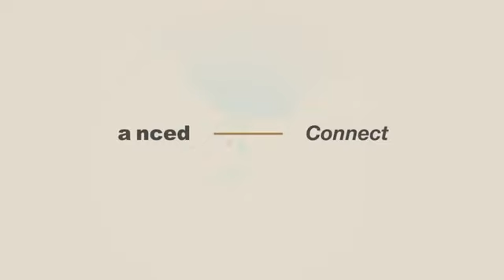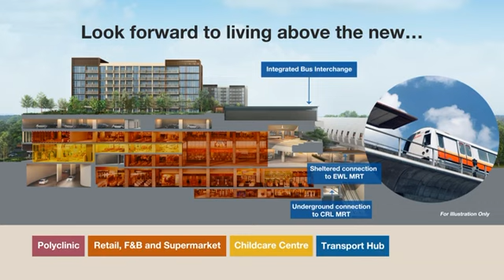Pasir Ris 8 Official Video | Knowing All The Upcoming Pasir Ris Transformations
Pasir Ris 8 is a rare mixed development of the future, integrated into Pasir Ris Estate @ District 18 Singapore, consisting of approximately 487 one to four-bedroom residential units. This brand-new development is integrated with the Pasir Ris Bus Interchange, Pasir Ris MRT, and the future Cross Island Line, Town Plaza, and Polyclinic. There is also a new three-story mall added to the existing White Sands Mall.

Most units are designed efficiently in the north-south direction, providing residents with the maximum breeze that can increase your home's energy efficiency. There is also a premium sea view unit for beach lovers.

This unique, integrated, mixed-use condo has different types of units, from well-designed one-bedrooms to generous four-bedrooms for homeowners and investors to choose from. All 487 units have been meticulously designed and carefully crafted to maximize space with a smooth layout and a spacious interior ceiling height of approximately 2.80 meters. Book now and access the beautiful Pasir Ris 8 showroom now.